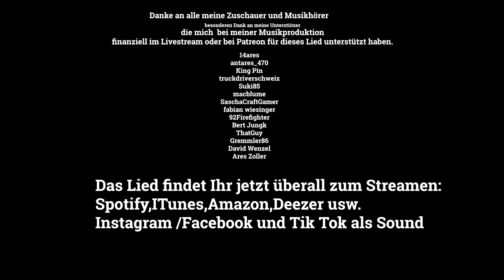German Truck Driver - Seite an Seite (Offizielles Musik Video)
Dies ist mein erstes selbst finanziertes Lied in dem Gerne Deutsch Rock. Ich widme dieses Lied allen meinen Kolleginnen und Kollegen auf der Autobahn und den Straßen die für alle täglich den A. auf reißen ;-) Besonders Widme ich dieses Lied allen Gefallen Kolleginnen und Kollegen die Ihr Leben auf der Straße verloren haben!
Auf allen anderen Streaming Diensten einfach Seite an Seite suchen ;-)

Audioproduktion: Felix Birk/Studio Birk
Lyrics by: German Truck Driver & Anya Holstein